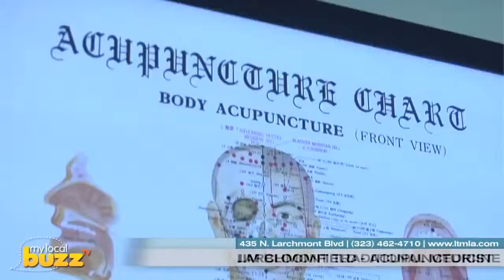J4U Digital Marketing features -- Larchmont Traditional Medicine -- Los Angeles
- "Specializing in Acupuncture, Chinese Herbal Medicine & Therapeutic Bodywork, Larchmont Traditional Medicine was established in 2005 to
serve the Larchmont Village, Los Angeles, Los Feliz, Hollywood and Mid-Wilshire areas.
Larchmont Traditional Medicine is a neighborhood clinic, offering natural alternatives to conventional medical treatment that are both individualized and personal, while upholding the highest professional standards. Many of Larchmont Traditional Medicine's patients come seeking better results or a more personalized approach, so Larchmont Traditional Medicine's expertly trained staff focus on providing just that. If you're looking for the best acupuncturist in Los Angeles, Chinese Herbal Medicine specialist or are simply in need of some excellent therapeutic bodywork, Larchmont Traditional Medicine is the spot to go! At Larchmont Traditional Medicine, their goal is to give you the results you need through expertise and quality care."
Video by MyLocalBuzz247
Distributed by The Local Buzz 247
Powered by J4U Digital Marketing Solutions